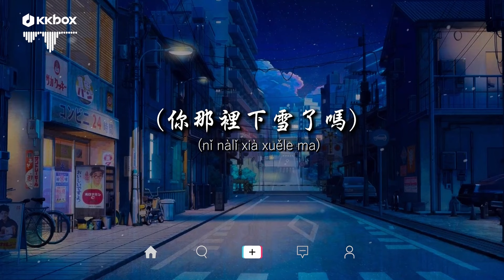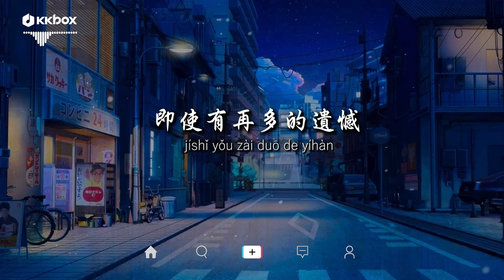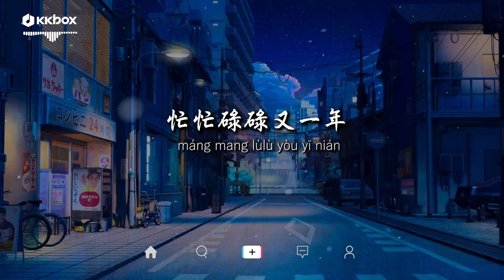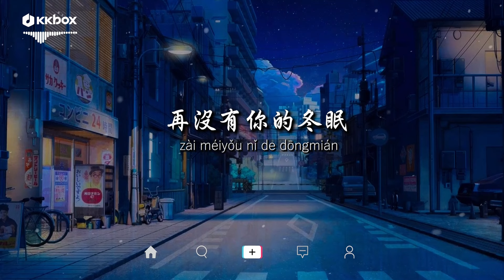阿YueYue, 劉兆宇 - 冬眠·2023【動態歌詞/Pinyin Lyrics】『再也回不去那年的冬 不會再有人等我太久，要如何紀念曾經那些年。』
阿YueYue：
你聽啊冬至的白雪
你聽它掩飾著哽咽
在沒有你的世界
（你那裡下雪了嗎）
劉兆宇：
我這裡
凜冽的風
吹過耳邊
風吹過頭有點重
雪花一片片的飄落
有些回憶涌入腦中
耳機裡播放的這首歌
是那個冬天循環聽的
每當他再次響起
好像坐上了時光機
那思緒被凍霜凝結
那年說的話格外少了很多
被推遲的高考
發燒看世界盃的場景
在腦中閃過
朋友們不能見面
分享停留在屏幕
千里外的思念在凝固
許久沒親吻
家人的臉頰
隔著攝像頭
又怎能看清楚
曾繁華的巷口
如今燈光忽明又忽滅
空盪的街道
人與人之間 關係越來越遠
這段記憶隨雪花融化
留的空缺要如何充填
積雪伴隨寒風飄下
怎樣陷入這永恆的冬眠
阿YueYue：
你看啊春日的蝴蝶
你看它顫抖著飛越
和風與暖陽傾斜
卻冰冷 的季節
你看啊仲夏的彎月
你看它把歡愉偷竊
倒掛天際的笑靨
劉兆宇：
好像一雙無形抓不住的手
悄悄把 那段時光帶走
再也回不去 那年的冬
不會再有人 等我太久
要如何紀念
曾經那些年
我把孤獨溶解在深夜
某年的某月
再重逢
以何種方式見面
破舊的你
即使有再多的遺憾
相同地點的相片
卻找不回另一半
你聽吶
雪花掩蓋著哽咽
嘆息著離別
合：
你聽啊秋末的落葉
你聽它嘆息著離別
只剩我獨自領略
海與山 風和月
在沒有你的世界
我聽見
飄走的流年任風吹
冬至的白雪在紛飛
忙忙碌碌又一年
記憶的碎片又積成堆
（只剩我獨自領略）
風雪的消散要多快
才能將光陰攔下
也許
（海與山 風和月）
這銀裝素裹的世界
隔天就會融化
你聽啊
落葉在訴說離別
末了的故事該如何完結
再沒有你的世界
阿YueYue：
再沒有你的冬眠
（你那裡下雪了嗎）